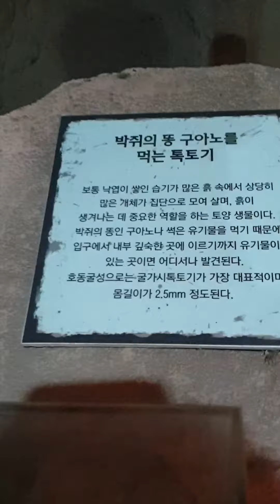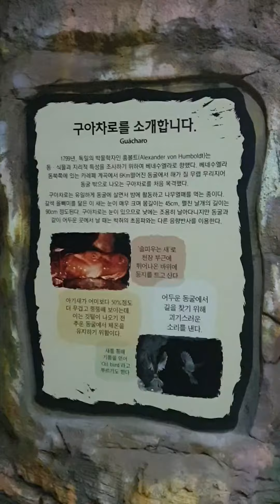예천곤충생태원에 가보았습니다.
예천곤충생태원에 재미있는 활동중에서 하이라이트를 뽑아 편집한  영상입니다.

파란 시간 버튼을 누르시면 해당 챕터로 이동됩니다.

00:00 인트로
00:14  🎫 티켓 🎫
00:16  🚝 모노레일 여행🚝
00:25 동굴 안에서
01:24 신나는 바닥분수
02:25 나비 박물관/체험관에서

이 동영상이 제 첫 챕터 동영상이기도 합니다.

This video was edited by highlighting interesting activities at Yecheon Insect Ecology Center.

Press the blue time button to go to the appropriate chapter.

00:00 Intro
00:14 🎫 Ticket 🎫
00:16 🚝 Monorail Travel 🚝
00:25 Inside the cave
01:24 Exciting floor fountain
02:25 Butterfly Museum/Experience Center

This is also my first chapter video.

醴泉昆虫生態院で面白い活動の中からハイライトを選んで編集した映像です。

青い時間にボタンを押すと、該当チャプターに移動されます。

00:00イントロ
00:14🎫チケット🎫
00:16🚝モノレールの旅🚝
00:25洞窟の中で
01:24楽しい床噴水
02:25蝶々博物館/体験館で

購読&いいねをお願いします。

この動画が私の初のチャプターでもあります。

00:00 인트로
00:14  🎫 티켓 🎫
00:16  🚝 모노레일 여행🚝
00:25 동굴 안에서
01:24 신나는 바닥분수
02:25 나비 박물관/체험관에서